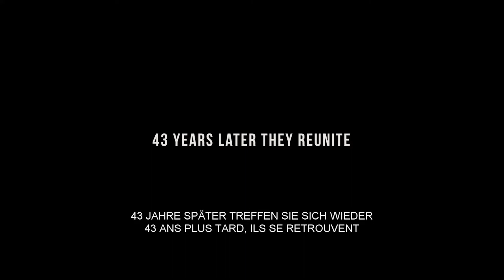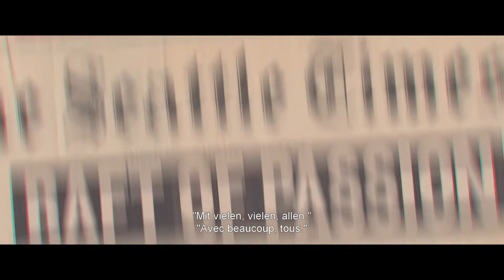Trailer THE RAFT OVdf